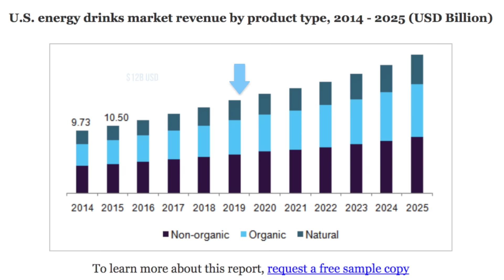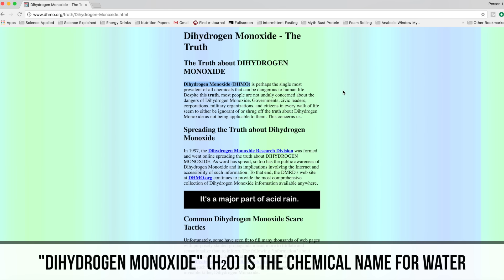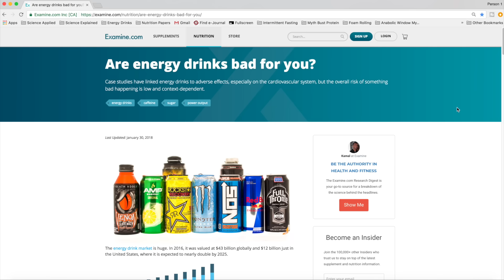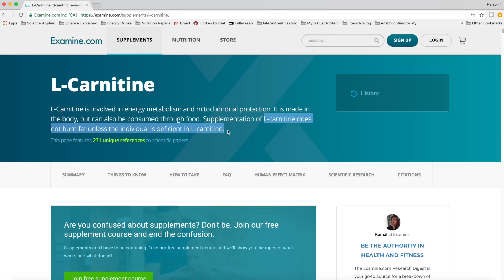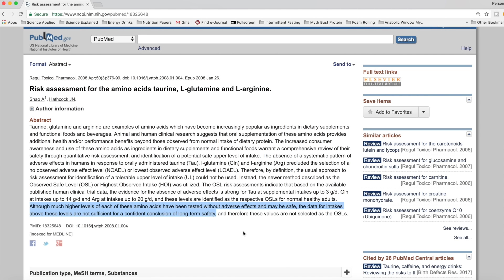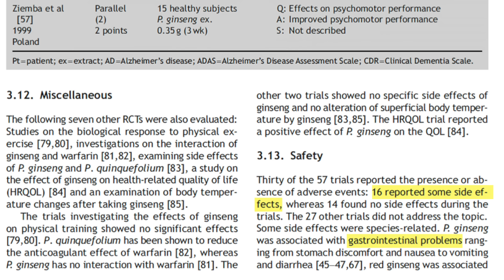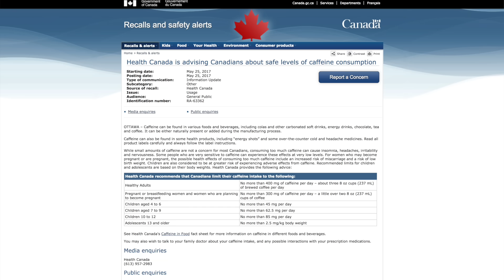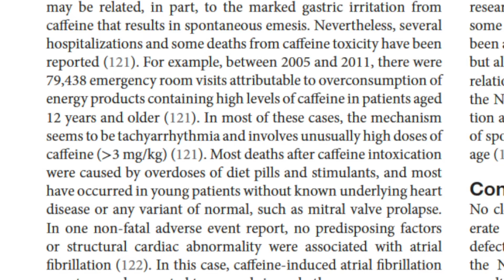Are Energy Drinks Bad For You? (What The Science Says)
1. Trying one of my training programs

PODCAST ‣ IceCream4PRs on iTunes (The Jeff Nippard Podcast coming soon!)

Filmed and edited by me and Rashaun R using Final Cut Pro X and Sony A7Riii